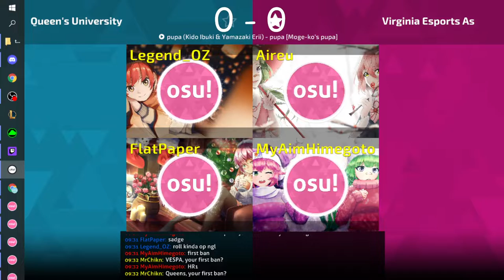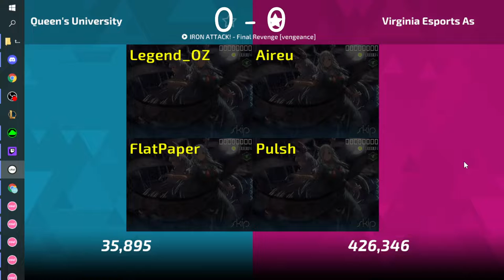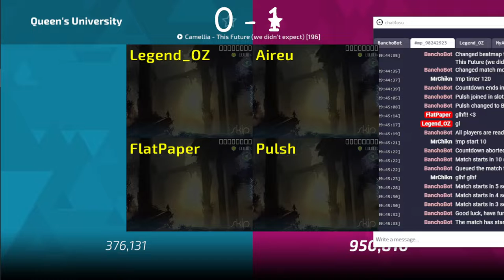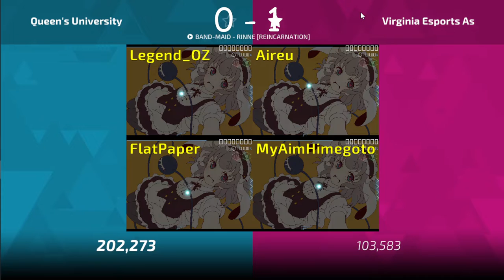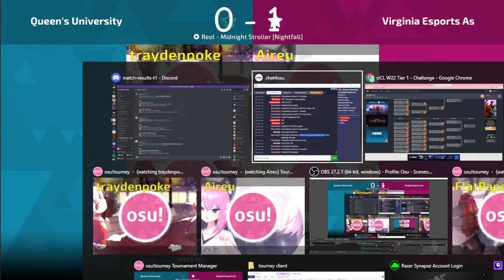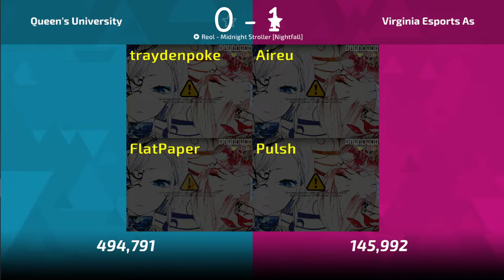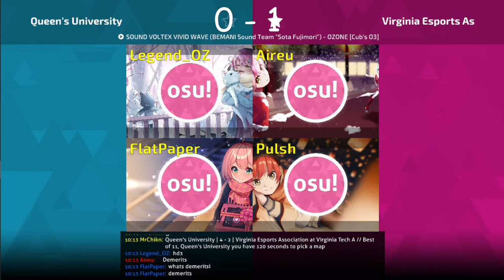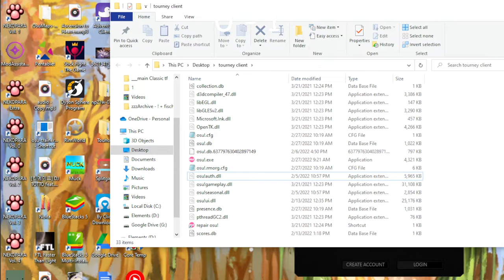s!CL W22 Semi finals: VESPA vs Queens University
sorry about the constant 1.5 second delay LOL